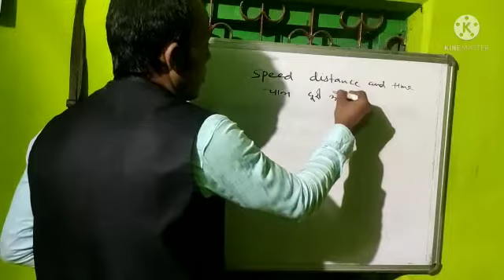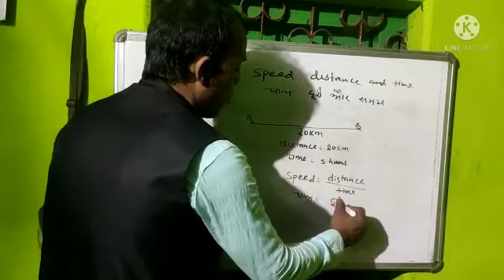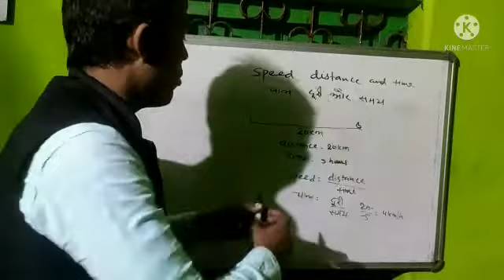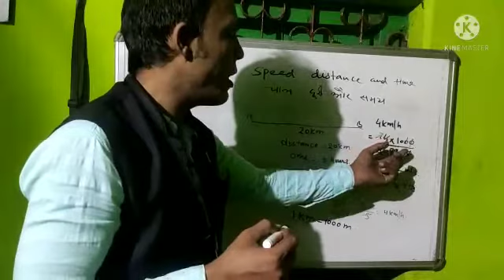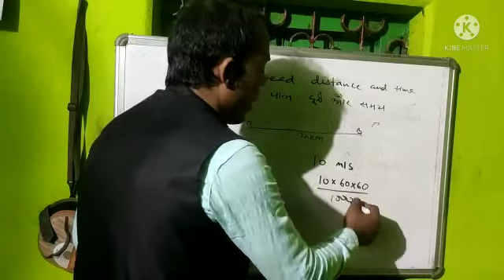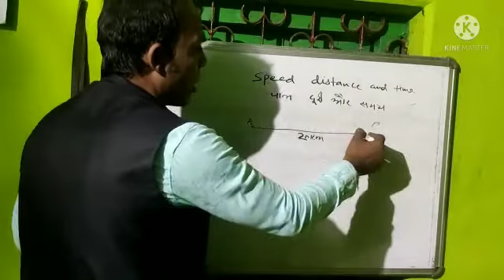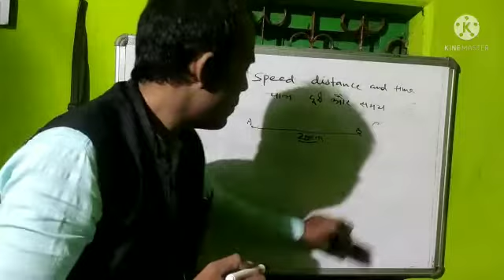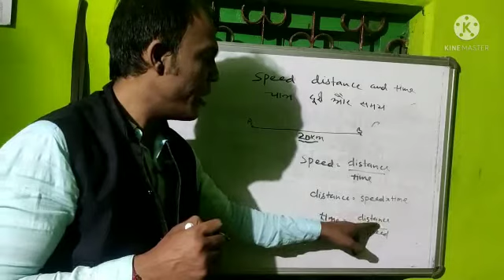differentiate speed and averages speed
math ke kuchh basic concept with sanjiv tata wale